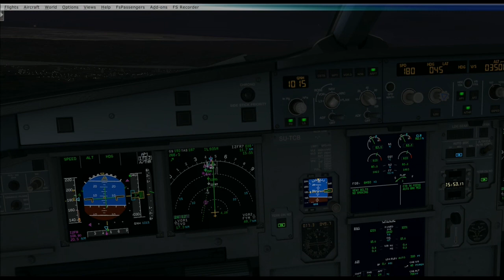LMU864 Inbound 05C ------- IVAp